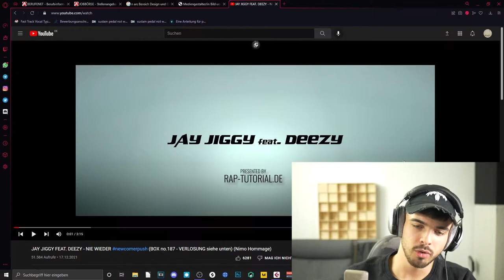LECTER reagiert auf JAY JIGGY feat. DEEZY - NIE WIEDER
▬Inhalt▬▬▬▬▬▬▬▬▬▬▬▬

In diesem Video nehme ich mir den zwar nicht mehr brandneuen, aber aktuellen Jiggy Song vor, der vor allem durch ein überraschend gutes Feature überzeugt. Viel Spaß!

Ich bin Rapper und lade hier regelmäßig Songs hoch. Dabei produziere ich meistens alles selbst. Falls du ein Fan von fortgeschrittener Raplyrik bist, bist du hier genau richtig!

▬ Social Media ▬▬▬▬▬▬▬▬▬▬▬▬

lecter_official_/?igshid=15blwiwv0fg9z